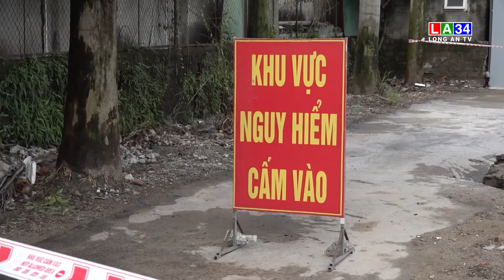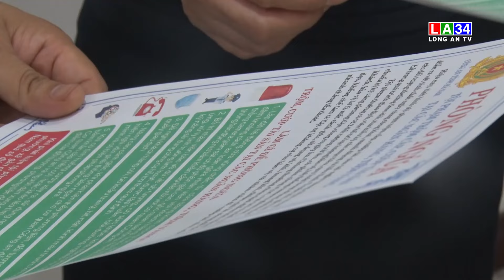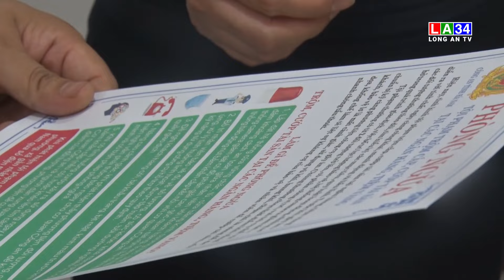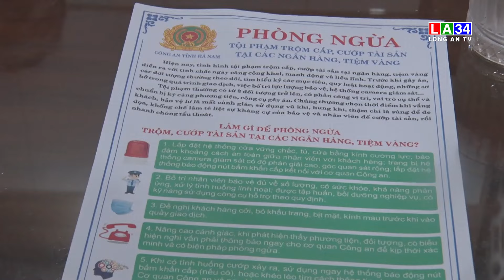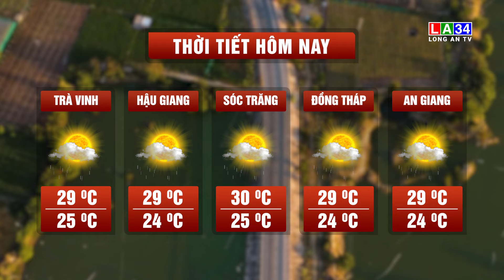Bản tin An ninh cận cảnh 25/06/2024